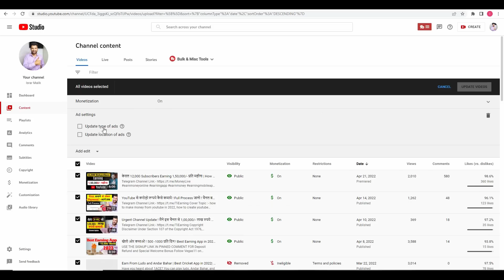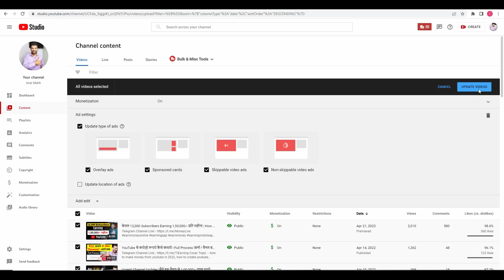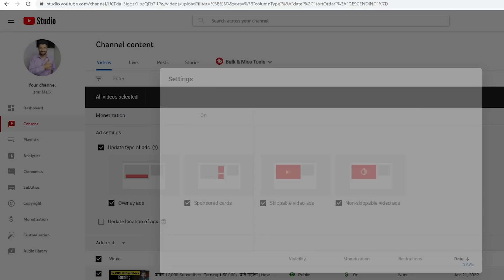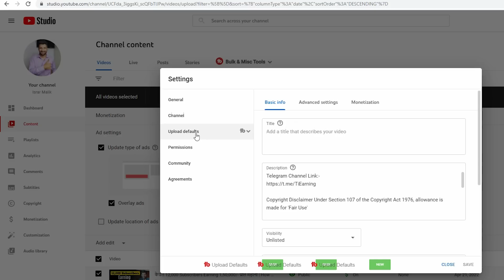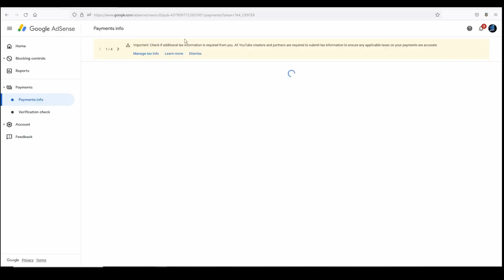After Monetize, Do "6 Things" Urgently | Monetization Ke Baad Kya Kya Kare ! Setting After Monetize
Cover Topic :-
youtube channel monetize hone ke baad kya kare,
what to do after youtube monetization enabled,youtube monetization,youtube video par ads kaise lagaye,
settings after monetization,
6 things to do after youtube monetization,